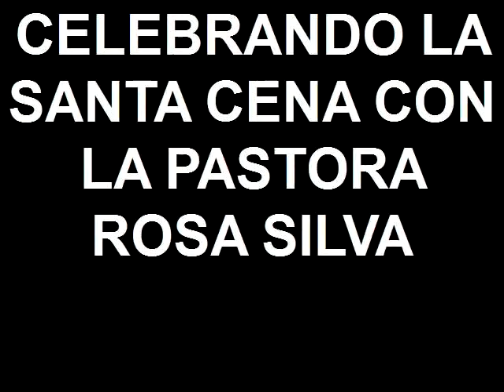CELEBRANDO LA SANTA CENA CON LA PASTORA ROSA SILVA